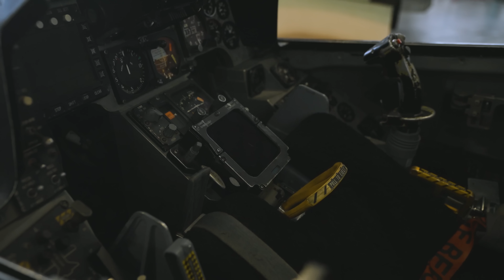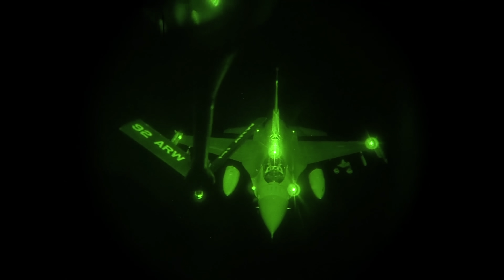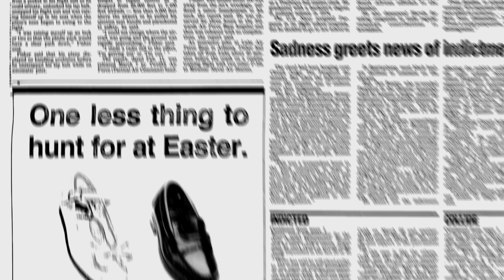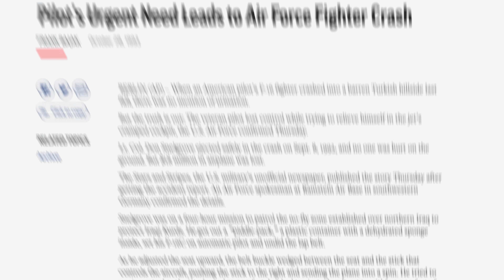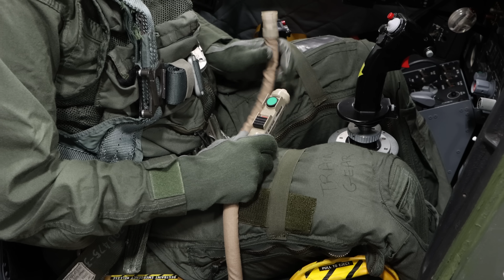The CRITICAL FLAW with Modern Fighter Jets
Even though modern fighters cost upwards of $100 million there's still a secret flaw in them that hasn't been fixed.

If you're an organization that would like to partner on a video, reach out to hasard@hasardlee(dot)com

🎬 Produced and Written By: Hasard Lee, Michael Cunningham, Josh Hak, and Nicole Livering.

📷  Cam Ops: Shawn Cimonetti, Nicole Livering

👨🏻‍💻 Edited By: Michael Cunningham

Email--hasard@hasardlee(dot)com

00:00 - Intro
00:58 - Modern Fighter's Big Problem
02:23 - Not a New Problem
03:02 - Not Good Enough
05:15 - The Expert Opinion
07:22 - The F-35's Critical Flaw
08:12 - The Savior Arrives
09:00 - How It Works
11:19 - Hasard Tries the Skydrate System
13:11 - Conclusion